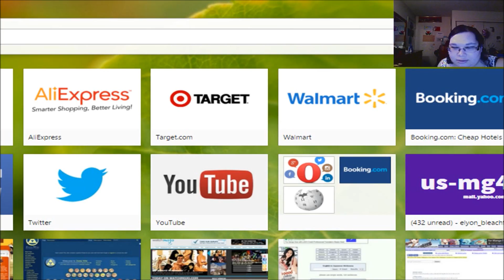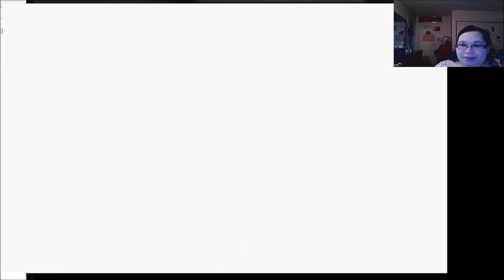Lets Play Pokemon Crystal Episode 12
I'm playing Pokemon Crystal Episode 12! I'll do this every Saturday!
I don't own this sound effect, property of Nintendo. No copy right on anything I said, or shown.

7iPRLvXZM_7N_hlatODMy-